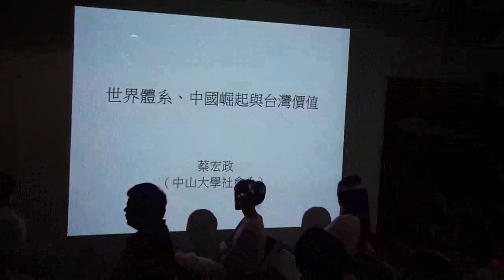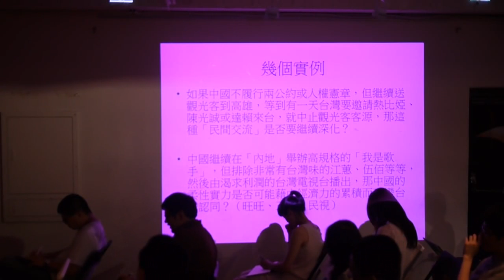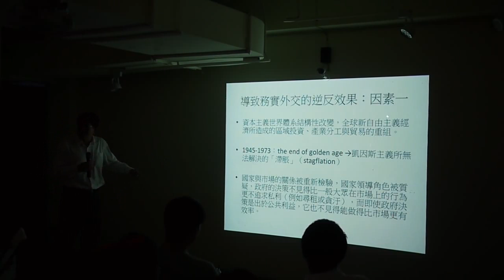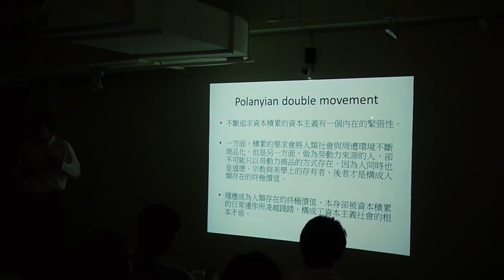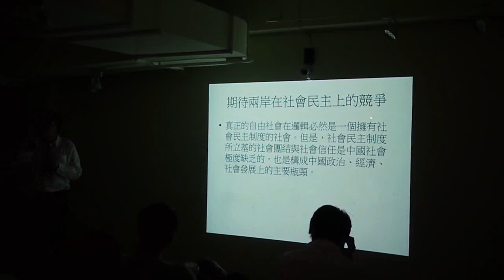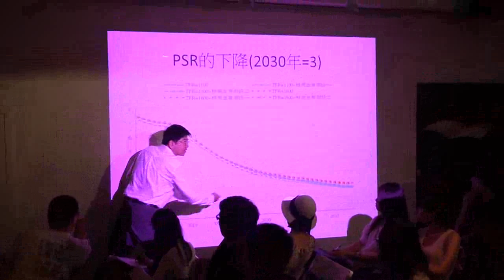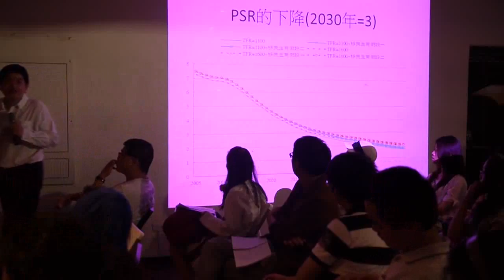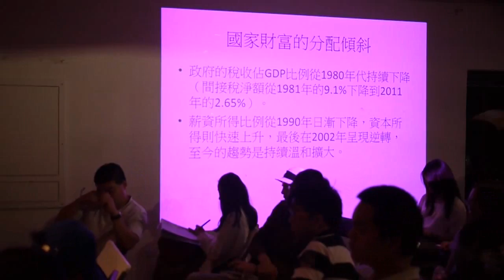【哲學『非』星期五】 20130720 系列讀書會：《論辨中國因素》第4場：蔡宏政 世界體系、中國崛起與台灣價值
【哲學『非』星期五】─系列讀書會：《論辨中國因素》─第4場：蔡宏政│『世界體系、中國崛起與台灣價值』│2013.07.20 (六) 14:00-17:00@慕哲咖啡館】

《論辨中國因素》─第4場：蔡宏政│『世界體系、中國崛起與台灣價值』
【主講】蔡宏政 教授
【時間】2013/07/20 (六) 14:00－17:00
【地點】Café Philo (慕哲咖啡館地下沙龍)
【地址】台北市紹興北街3號B1 (捷運板南線，善導寺站，6號出口)
【主辦】哲學星期五志工團
【策劃主持】吳介民 / 沈清楷
【執行】黃秀如、廖健苡、黃昭華、楊郁婷

自由，不管就存有學或生活實踐的理由而言，都是最高的價值，台灣的獨特價值在於以民主的方式護衛了集體的自由，然而這樣的自由基礎卻逐漸在流失中。在本次演 講中，我們將分析，資本主義世界體系在東亞的變化一方面將台灣推往資產階級民主化的方向，另一方面又增強了中國使用世界市場的力量來侵蝕台灣社會自由選擇 的社會基礎。台灣如果沒有強化社會民主（social democracy）的實質內涵，那麼形式上的自由主義民主（liberal democracy）也會在中國的侵蝕之下逐漸稀釋。

本次【論辯「中國因素」】系列讀書會，邀請到蔡宏政教授，來與我們談論「世界體系、中國崛起與台灣價值」。

【主講人簡介】
蔡宏政，台灣大學哲學系及哲學研究所畢業，紐約州立大學賓漢頓校區（SUNY, Binghamton）社會學博士。目前研究方向是台灣與中國的福利體制，將台灣與中國的福利資本主義發展配置在東亞區域經濟，以及資本主義世界體系下來理解。

【哲學『非』星期五】系列讀書會：《論辨中國因素》